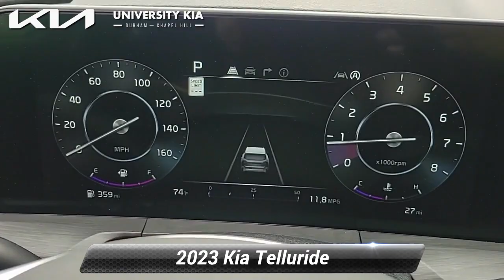New 2023 Kia Telluride SX X-Line, Durham, NC 99570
5105 Durham Chapel Hill Blvd

[RLVID:1725:4ae7be13479c3af6:a8ce8c113d8a72b5:1]